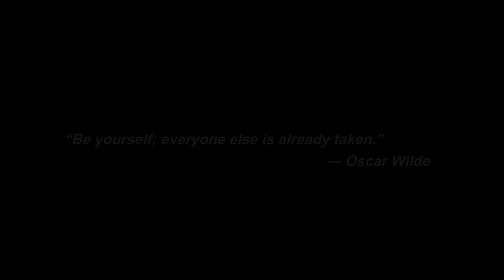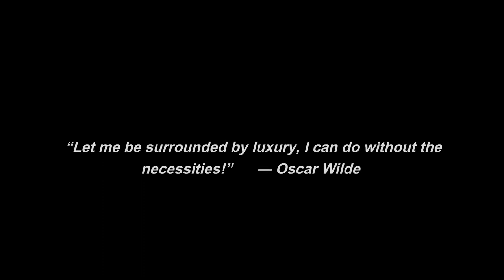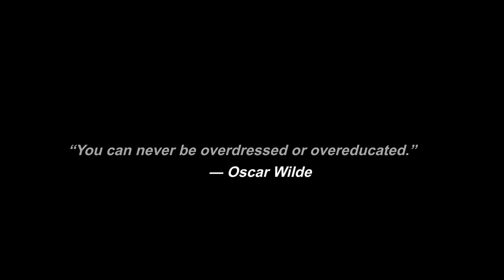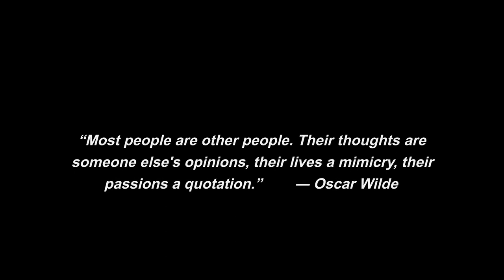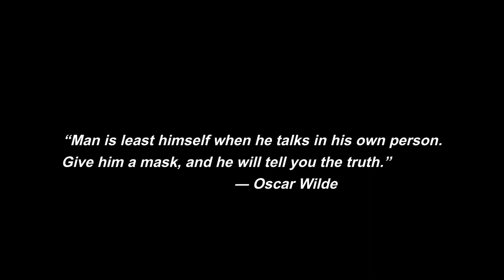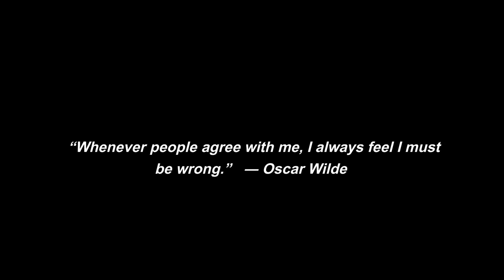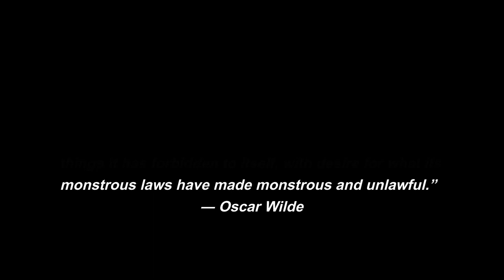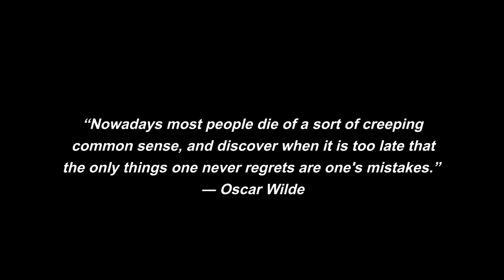Oscar Wilde's Controversial Life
Oscar Wilde was known for his literary style, which was characterized by wit, irony, and a sophisticated use of language.
Many of his most memorable quotes and observations have become part of popular culture.
His writing was often marked by an extravagant use of language, and he was known for his use of paradox and contradiction to provoke thought.